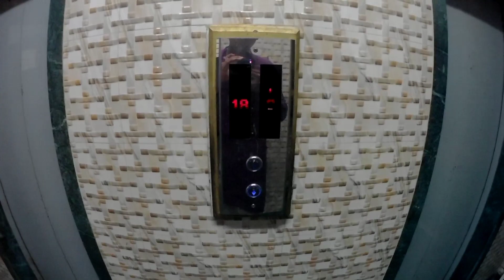SHREE MAHALAXMI DHARMIK UTSAV SAMITI | Garba Vlog 😍